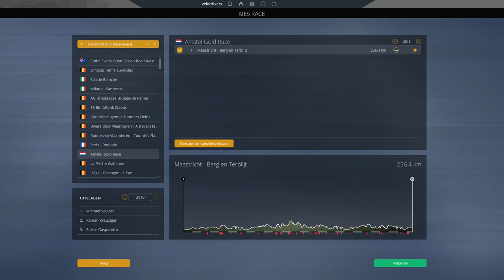Pro cycling manager: Amstel gold Race 2020